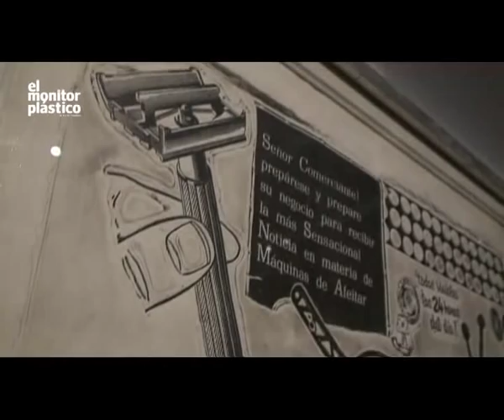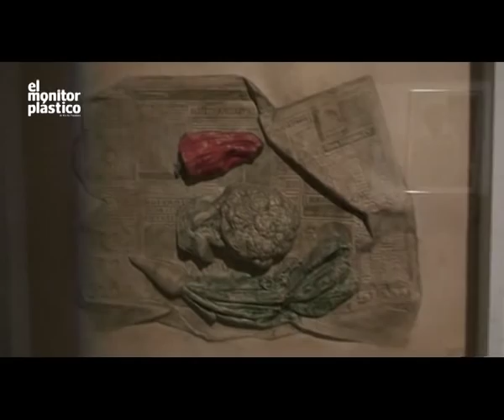antonio Berni arteba.flv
grabados de Antonio Berni en Arteba2010. Galería Sur.